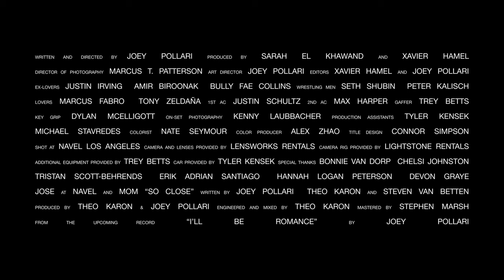Joey Pollari - So Close (Official Music Video)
Written and Directed by — Joey Pollari
Produced by — Sarah El Khawand and Xavier Hamel
Director of Photography  —  Marcus T. Patterson
Art Director — Joey Pollari

Editors — Xavier Hamel and Joey Pollari
Ex-Lovers — Justin Irving, Amir Biroonak, Bully Fae Collins
Wrestling Men — Seth Shubin, Peter Kalisch
Lovers — Marcus Fabro, Tony Zeldaña

1st AC — Justin Schultz
2nd AC — Max Harper
Gaffer — Trey Betts
Key Grip — Dylan McElligott
On-Set Photography — Kenny Laubbacher
PA — Tyler Kensek, Michael Stavredes
Colorist — Nate Seymour
Color Producer — Alex Zhao
Title Design — Connor Simpson
Shot at NAVEL, Los Angeles
Camera and Lenses provided by Lensworks Rentals
Camera Rig provided by Lightstone Rentals
Additional Equipment provided by Trey Betts
Car provided by Tyler Kensek
Special Thanks — Bonnie van Dorp, Chelsi Johnston, Tristan Scott-Behrends, Erik Adrian Santiago, Hannah Logan Peterson, Jose at NAVEL, Tyler Kensek, and Mom

“So Close” Written by Joey Pollari, Theo Karon, and Steven van Betten
Vocals by Joey Pollari
Bass, Piano, and Synths by Theo Karon
Drums by Elizabeth Goodfellow
Electric Guitar by Steven van Betten

Produced by Theo Karon
Co-Produced by Joey Pollari
Engineered and Mixed by Theo Karon at Hotel Earth
Mastered by Stephen Marsh at Marsh Mastering
From the upcoming record “I’ll Be Romance” by Joey Pollari